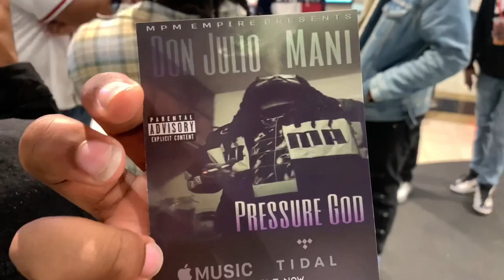KEL & P TESTED OUR DIAMONDS...🥶LENOX SQUARE MALL VLOG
WE BACK WITH THE BANGERS‼️‼️ SHOW US SOME LOVE❤️

*Instagram👉🏾@DCJENTERTAINMENT @dreleach26 @zer0_productions @pc.ju @saucy_cj_2x